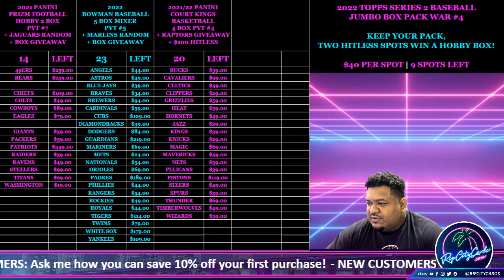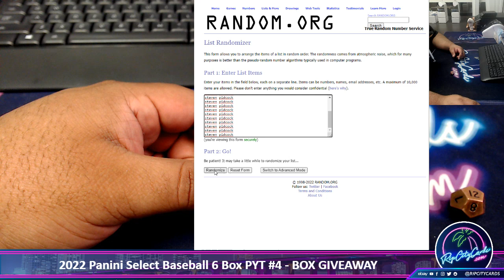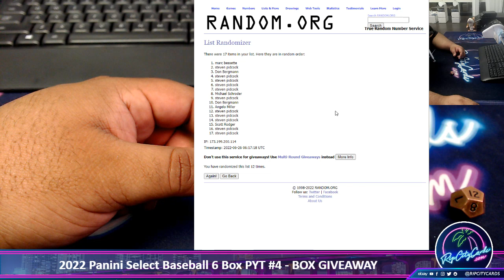2022 Panini Select Baseball 6 Box PYT #4 - BOX GIVEAWAY!